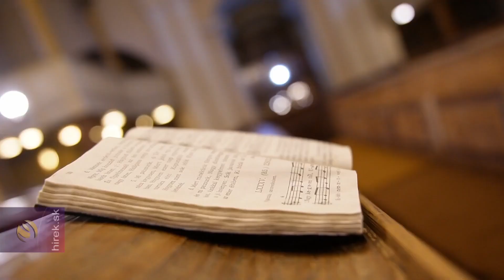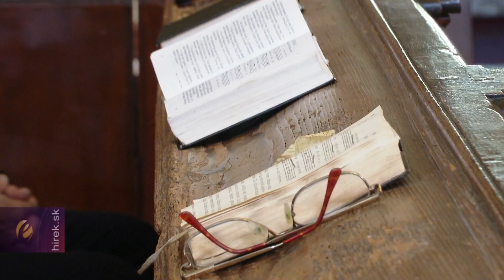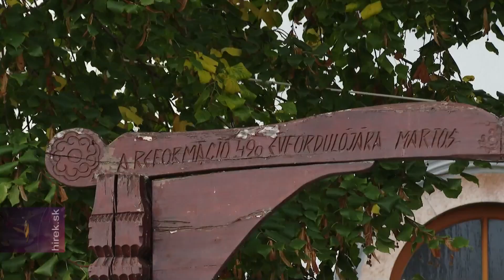Reformáció: Luther Márton hitújítása megváltoztatta Európa egyházi-felekezeti térképét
Martos. Martos apró falucska a Felvidéken – a Nyitra és a Zsitva folyók torkolatánal, Komáromtól és Ógyallától egy kőhajításnyira fekszik. Lakói nemcsak az egyedi népművészeti kincseikkel büszkélkedhetnek, hanem azzal is, hogy döntő többségben református vallásúak és számukra október 31. ünnep: a reformáció emléknapja. Október utolsó napján a protestáns vallás születését ünneplik világszerte. A hagyomány szerint 1517-ben ezen a napon függesztette ki Luther Márton szerzetes a teológia professzora a wittenbergi vártemplom ajtajára a többi között a bűnbocsátó levelek árusításával kapcsolatos aggályait is összefoglaló 95 tételét.